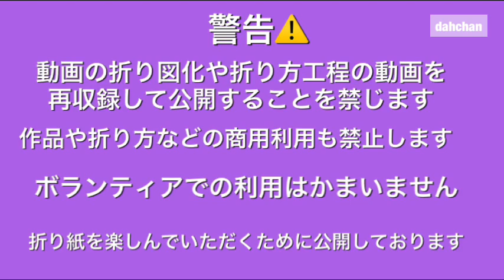折り紙 立体ぽってり リス Origami 3D chubby squirrel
や花の作品などの折り方を紹介してます☆比較的中級者からの
ものが多いけど初心者でもできる作品もありますので
ぜひ見てね～☆
チャレンジしてみてね☆

今回も立体ぽってりシリーズです☆
りすさんを作りました☆
箱にも指人形にも☆

折ろう！！